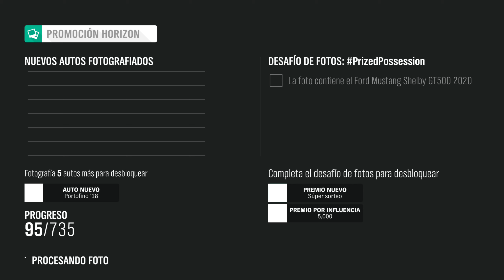Forza Horizon 4. Verano. Serie 32. Reto Fotográfico. PRIZEDPOSESSION.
OTRO LUGAR PARA PODER FOTOGRAFIAR EL COCHE ES EN LA PRUEBA COLABORATIVA, PORQUE LO PONEN O SUELEN PONER COMO DRIVATAR ROJO.
Gracias por el dato a Manuel Dupe.

Hola amigos.

Vamos a hacer la visita guiada a lo que tenemos por delante en esta Temporada.
Son mis rutinas rutinarias, ya sabéis, sin prisa pero sin pausa.

Y haremos el Reto Fotográfico, al que han llamado: PRIZEDPOSESSION.

Tenemos que echar una foto al FORD MUSTANG SHELBY GT500 del 2020.
Ya, ya lo sé, ese coche no existe todavía en el juego.
A no ser que...
Hagamos el Evento, llamado: ENTRENA TUS MÚSCULOS, donde, al vencerlo, nos darán este coche y podremos echarle una foto.

O, como ya lo tendrá bastante gente, si conocéis a alguien que lo tenga, decidle que quedáis donde sea y ale, foto.
O, si os cruzáis con alguno que lo tenga.
O, ir al Circuito del Festival Horizon, que es la última carrera (si la hacen en el orden en el que la hice yo, si no, será otra de las 3 que hay) y hay que esperar a que salga alguien con su coche recién ganado.

No sé, habrá más sistemas, seguro que van apareciendo en carreras de Eventos personalizados a medida que la gente vaya teniendo el coche.
Hay diversas formas, os he dejado algunas aquí.
Si vencéis el Evento pues ya matáis dos pájaros de un tiro, ganáis el coche y, echándole una foto, el reto fotográfico.

Como queráis, mis saludetes os lleváis.